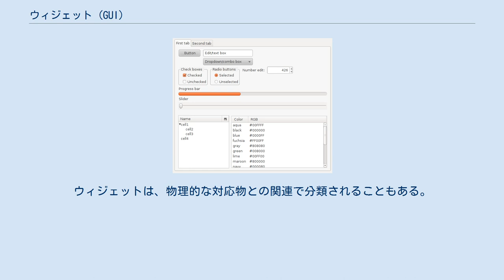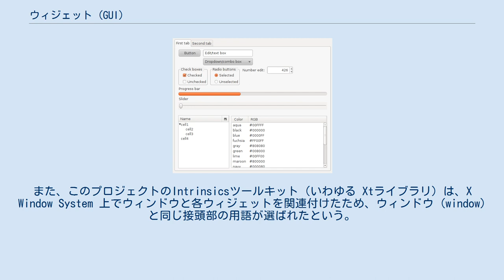ウィジェット (GUI)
各種GUIウィジェット ボタン ラジオボタン チェックボックス スライダー テキストボックス ダイアログボックス ウィジェット（英: Widget）は、グラフィカルユーザインタフェース（GUI）のインタフェース部品（UIパーツ）の総称であり、ウィンドウやテキストボックスなどが含まれる。
コントロールとも。
ウィジェットは、物理的な対応物との関連で分類されることもある。
例えば、マウスカーソルでクリックされる仮想ボタンと、指で押す物理的なボタンといった対応である。
ウィジェットは、ウィジェット・ツールキットの形態でまとめて提供されることが多い。
プログラマは、ウィジェットを組み合わせてGUIを構築する。
 widget とは、英語で「（名前の分からない）小型装置、部品、仕掛け」を意味する。
GUI部品をウィジェットと呼ぶようになったのは、1980年代のProject Athenaが最初である。
「他の類似の用語には不適切な意味が内包されているため」この単語が選ばれた。
また、このプロジェクトのIntrinsicsツールキット（いわゆる Xtライブラリ）は、X Window System 上でウィンドウと各ウィジェットを関連付けたため、ウィンドウ (window) と同じ接頭部の用語が選ばれたという。